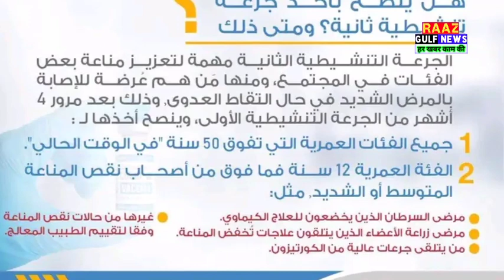Kuwait Go Airport New Rules 392 Action Booster Dose Ministry Breaking News Update In Hindi Urdu,,